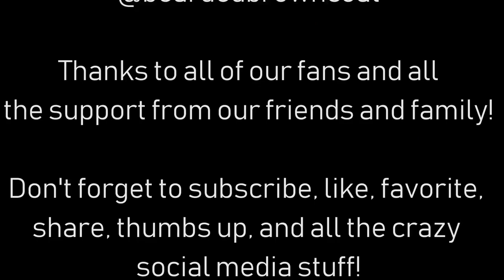"The Prank" | One Day Films (100th video special)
100th video special!

Some new faces are showing up at G33k Culture and its not exactly going as planned.

G33kCulture.com

Twitch.tv
G33kCulture